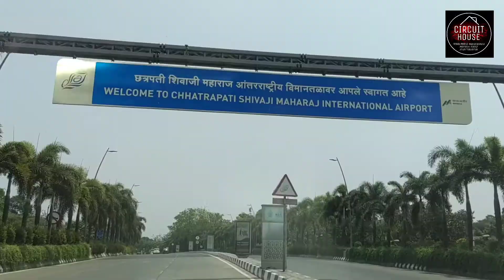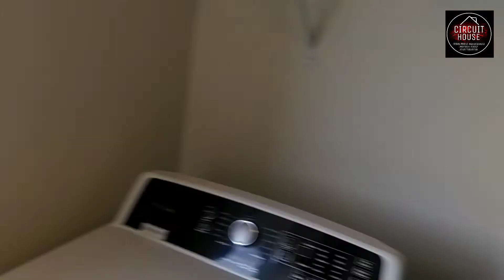My Journey From Pune To chicago Anchor Sayyaji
immediately.

Channel as it affects all previous Work. We always try to ask for permission to upload records but sometimes parties may not be informed.

धन्यवाद !!